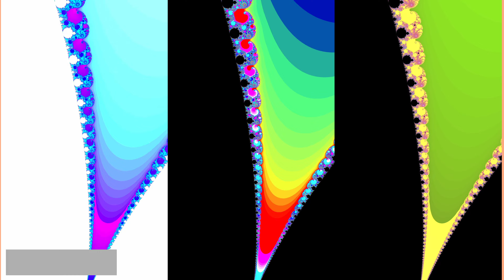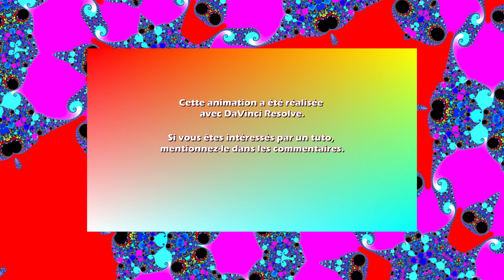MANDELBROT : Trio en 4K 🌈🐘FRACTALES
Cette animation a été réalisée avec DaVinci Resolve.
Si vous êtes intéressés par un tuto, mentionnez-le dans les commentaires.
Merci.

DaVinci Resolve, Animations, Mandelbrot, Fractales, Couleurs, zoom